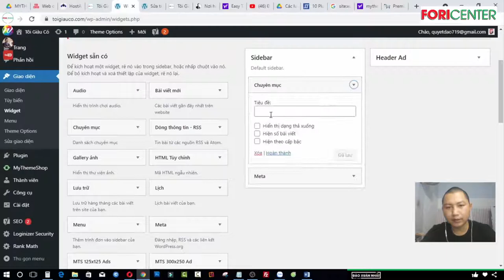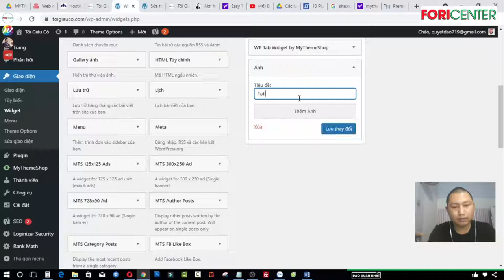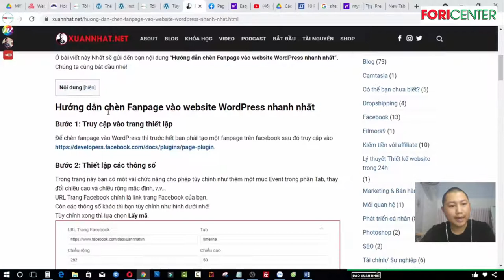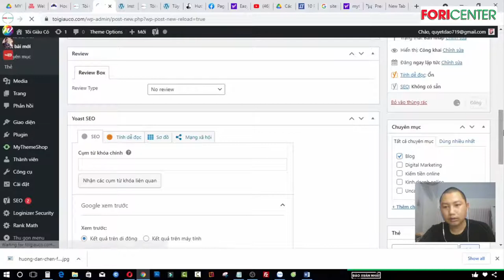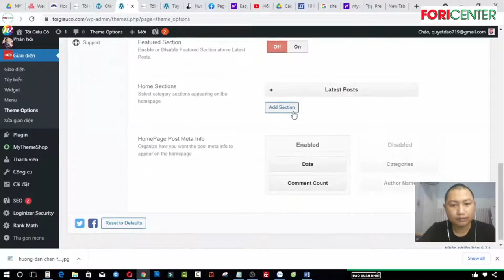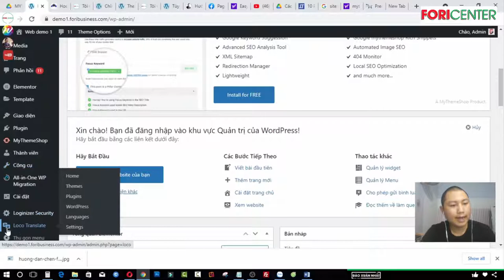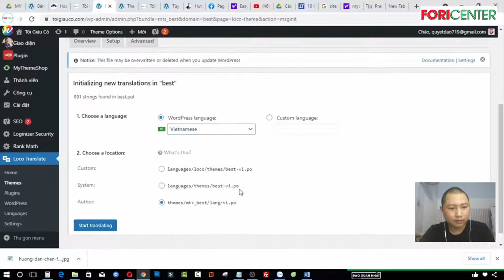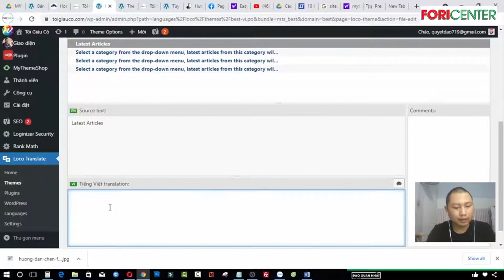Hướng dẫn tối ưu phần thân website Wordpess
Trân trọng!